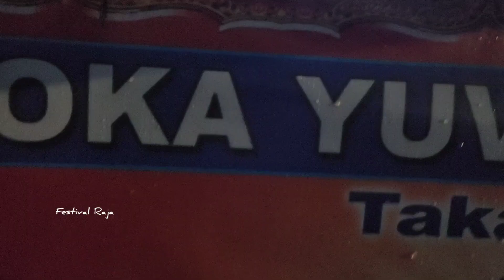T.padmarao goud Garu Ganesh nimarjanam | padmarao Ganesh nimarjanam 2022